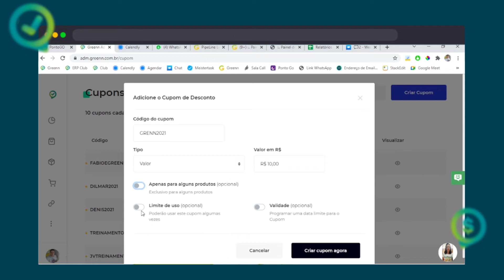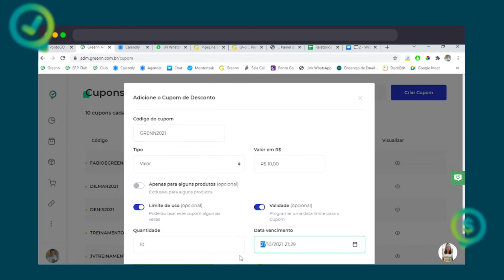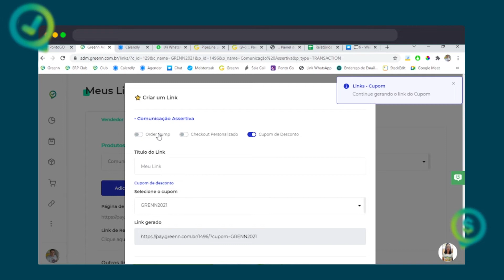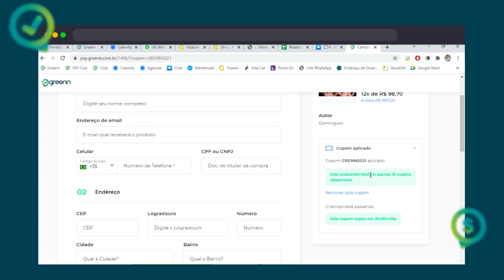Como criar cupom de desconto no Greenn?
Aprenda facilmente como criar cupom de desconto no Greenn e aplicar escassez na hora da venda!

Defina a porcentagem do cupom;
Escolha se fará para alguns produtos ou todos;
Determine Limite de uso;
Ajuste a Validade de duração do cupom;
Defina a quantidade de cupons disponíveis.

Assista o vídeo completo e veja como fazer tudo isso no Greenn!

Participe da Jornada de Crescimento do Greenn e pertença a melhor comunidade gratuita no whatsapp para vender pela internet!

Greenn - A plataforma de pagamentos mais simples do mercado!
Crie sua conta gratuita!